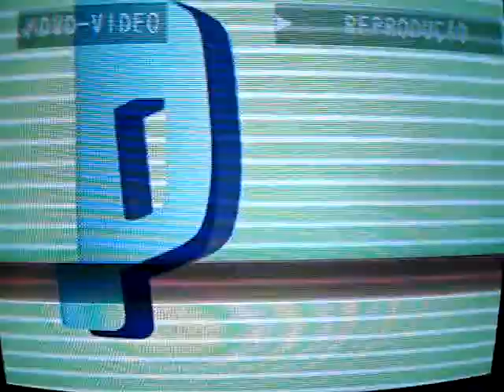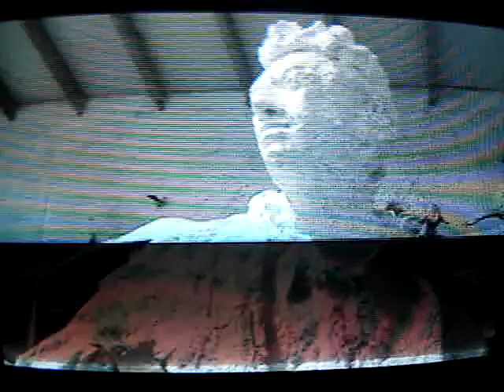"PENSE!", EM PARIS COM ROSELINE GRANET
Em 2005, Totonho Laprovitera em seu programa de televisão "Pense!" entrevista a artista plástica francesa Roseline Granet, em Paris.